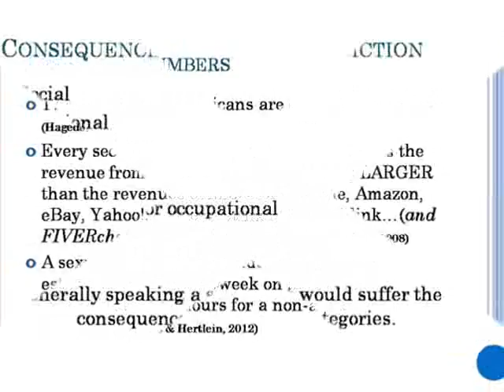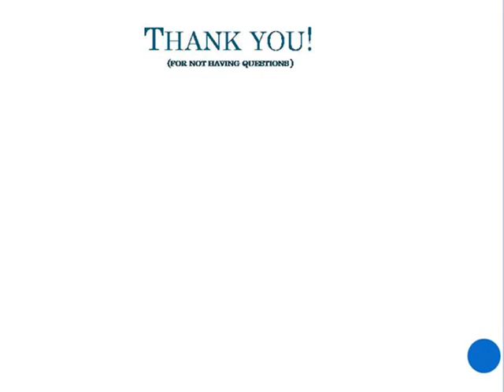Impact of Sexual Addiction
Wales Counseling Center PLLC was founded in 2009 to be a center for excellence in behavioral health practice. We utilize a variety of therapeutic modalities with an emphasis on Strengthening Relationships and building a positive self-image. Using evidence-based techniques in a comfortable and supportive atmosphere, we offer a highly personalized approach tailored to each of our clients' individual needs to help attain the personal growth they are committed to accomplishing.